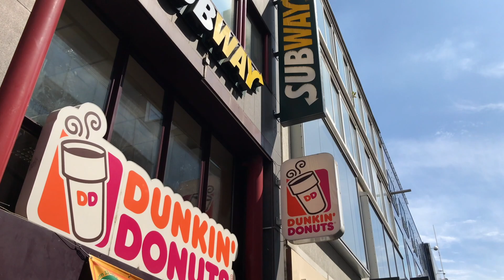QUÉ VER EN COLONIA | Alex Axeloner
Espero que os guste muchísimo este vídeo a los que tenéis pensado ir a Colonia y que os sirva de ayuda!

Si me he equivocado en algo y me queréis corregir o directamente queréis añadir algo más, simplemente dejadlo en los comentarios.

❥ Twitter Alex → @Axeloner
❥ Instagram Alex → Axeloner_

¡Un saludo!

(En este último canal subo todos los viajes que hago y vlogs con mi novia, que aunque son vídeos que hacemos para nosotros, los subimos por si a alguien le interesa mirarlos)